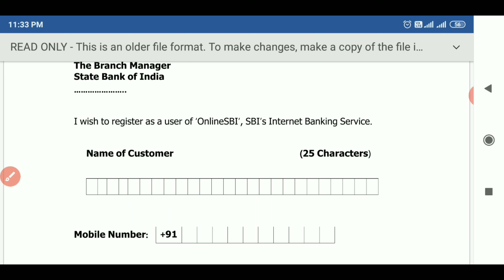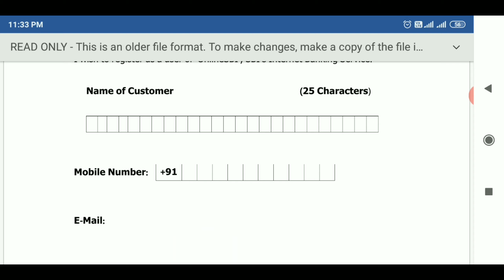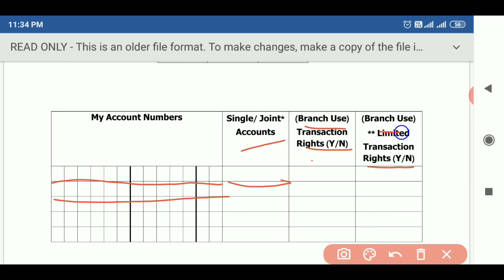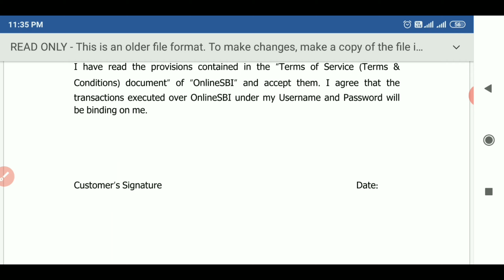SBI Net banking form fill up|SBI internet banking form filling tamil|tamil king